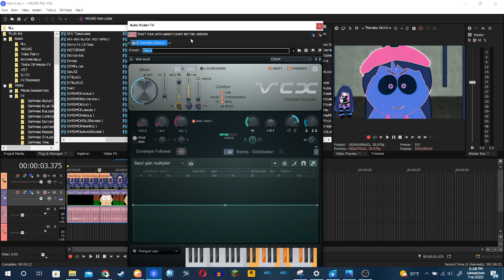How to make StockingAnarchyFlangedSawChorded